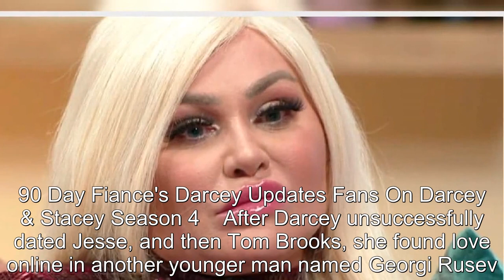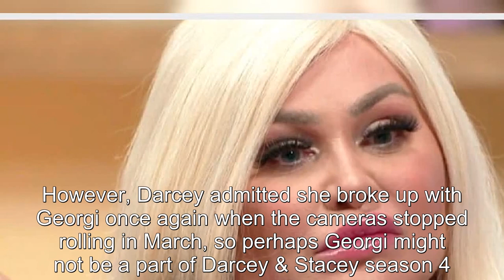90 Day Fiancé: What Darcey Looks Like Now After Weight Loss (Spoiler)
90 Day Fiancé: What Darcey Looks Like Now After Weight Loss (Spoiler).
90 Day Fiance offers a unique look into the world of international dating and matrimony.